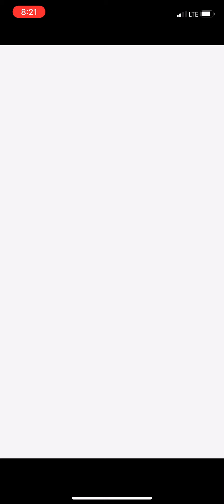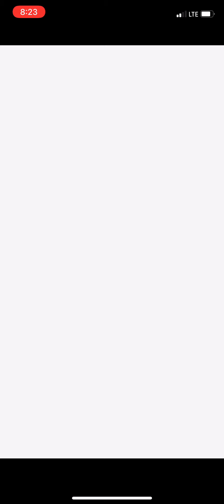Dokkan Battle IDBH: Universe 6 Part 1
Transformation Boost team goes out to plant some trees. Split into 2 parts because I don't feel like editing properly